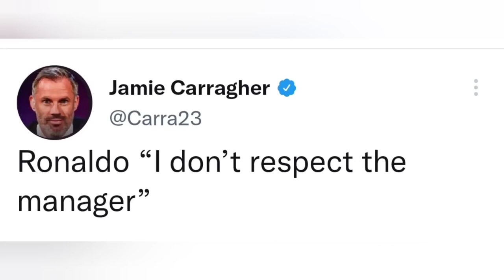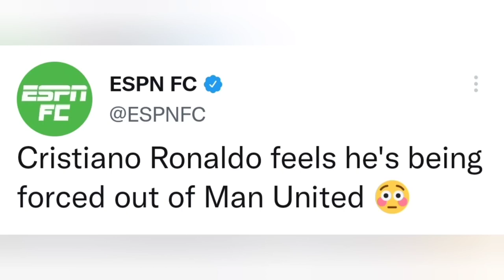FOOTBALL WORLD REACTIONS TO CRISTIANO RONALDO INTERVIEW BLAMING TEN HAG, RAGNICK, STAFF,RONEY,MAGUIR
"manchester united"
"ronaldo"
"cr7"
Ronaldo piers Morgan interview
ronaldo exposes man unite
Ronaldo blames United
Ronaldo hate Ten Hag
Ronaldo ten hag
Ronaldo ten hag relationship
Ronaldo interview
Ronaldo blames Man United
ronaldo transfer news
Ronaldo news
Ronaldo Man United
Ronaldo Hates Man United
Ronaldo Sir Alex
cr7 Ten hag
Ten hag hate Ronaldo
Ronaldo chelsea
Ronaldo Glazers
Ronaldo champions league
Ronaldo world cup
Ronaldo portugal
cr 7 interview